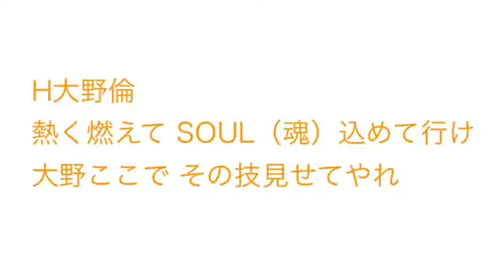【アレンジ】ダイエー大野倫応援歌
CD音源がこんな感じだったはず

熱く燃えて SOUL（魂）込めて行け
大野ここで その技見せてやれ